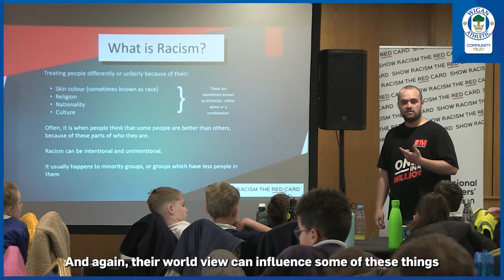Community | Sean Clare and Omar Rekik support Show Racism the Red Card workshops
Last month, Wigan Athletic Community Trust welcomed Show Racism the Red Card to deliver a variety of workshops to primary and secondary school students engaging in the Premier League Primary Stars and Premier League Inspires programmes at the DW Stadium.

In total, over 100 students engaged in the workshops, which covered a variety of topics, including the dangers of stereotyping, how to identify and report a hate crime and what can be done to prevent discrimination throughout society.

Students also enjoyed a tour of the DW Stadium, and the secondary school students were joined by Latics defenders Sean Clare and Omar Rekik, who took part in a Q&A and spoke about their own experiences of racism and discrimination during their careers.

To find out more about the work of Wigan Athletic Community Trust, please

You can also find out more about the work of Show Racism the Red Card by visiting,